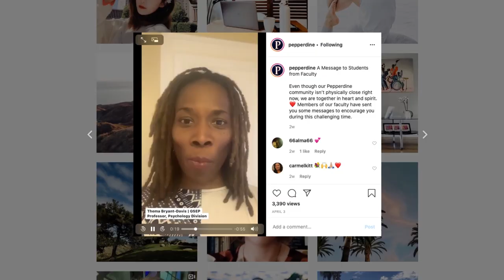Waves Rise Together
At Pepperdine, Waves always rise together. Now, more than ever, our resilience is being demonstrated by students, faculty, staff, and alumni around the world as we navigate the hardships and challenges of the COVID-19 pandemic. Though distance may be part of our current reality, we as a community continue to rely on the bonds of togetherness that define who we are. Though we are apart, we find strength in our relationships and in our faith. And until we are together again, we will learn from, share with, and serve one another in ways that always keep us connected to each other.